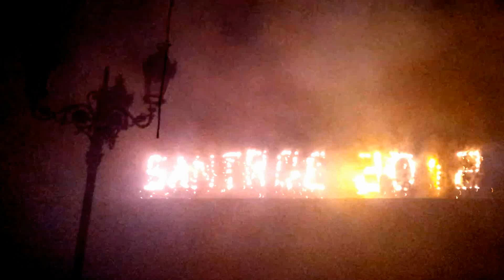RAMILLETE A SANT ROC 2012